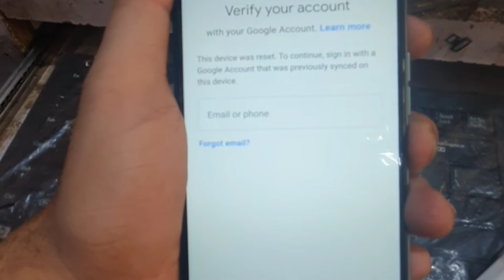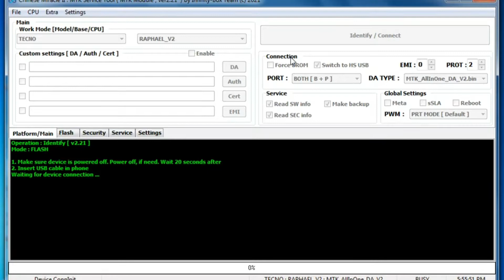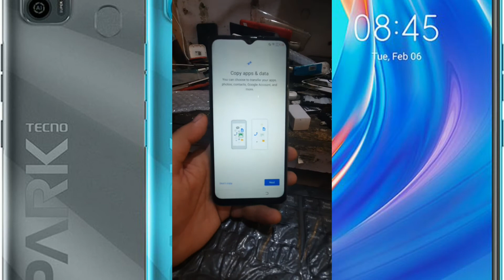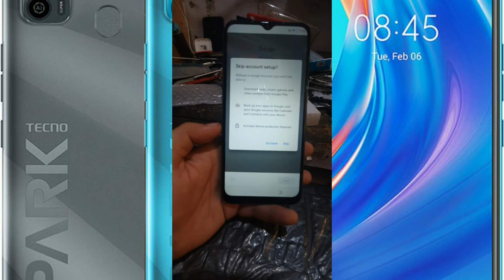Tecno Spark 7 Frp Bypass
Bypass With Cm2